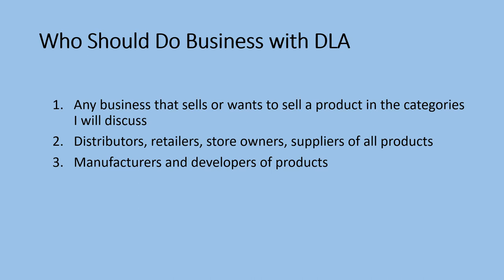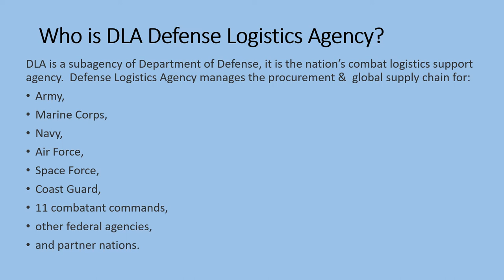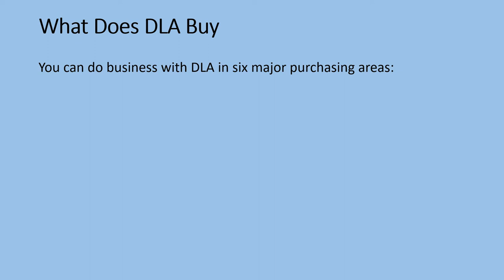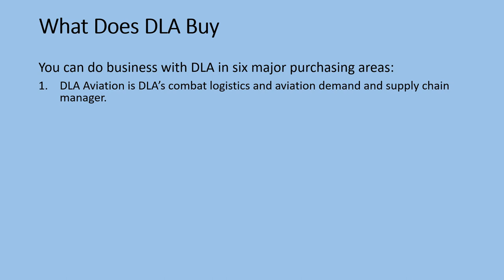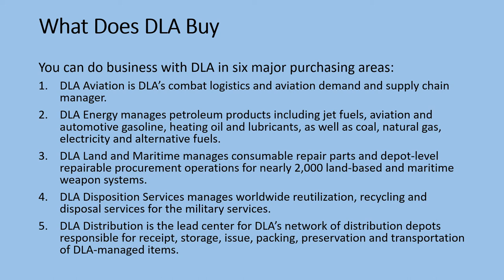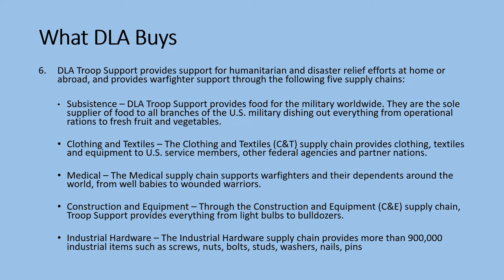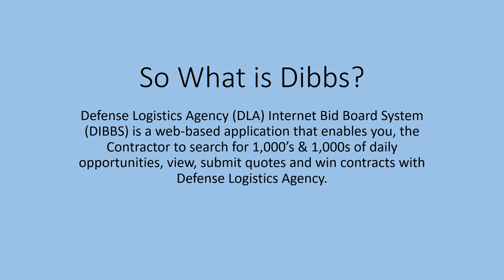Sell Your Products & Supplies to Defense Logistics Agency DLA [1,0000's of Opportunities Daily]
Sell Your Products & Supplies to Defense Logistics Agency DLA [1,0000's of Opportunities Daily]. In this video, I walk you through, who should sell their products & services to DLA Defense Logistics Agency and what they buy.